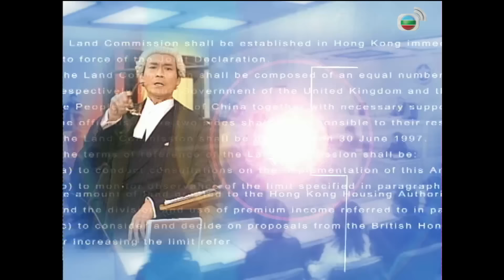Phim TVB Lý Lẽ Con Tim (Bar Bender) 12/20 | Trịnh Thiếu Thu, Trần Kiện Phong, Đường Ninh | 2006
Phim TVB Lý Lẽ Con Tim (Bar Bender)
Diễn viên: Trịnh Thiếu Thu | Trần Kiện Phong | Đường Ninh | Tô Ngọc Hoa | Hướng Hải Lam | Trần Quốc Bang | Thạch Tu | Live cùng TVB

✨Nội dung phim: Đại luật sư Tưởng Văn Thao có địa vị cao trong xã hội nhưng vì quá chú tâm đến công việc, Thao bỏ bê gia đình. Vợ ông quá bất mãn, đã đòi ly dị và dẫn con gái Tưởng Tư Đình ra đi. Mười năm sau, Đình cũng trở thành luật sư, quyết bảo vệ người yếu thế trước những kẻ lộng quyền. Lúc bấy giờ, Thao đã yêu Hoa kiều xinh đẹp Tô Nhược Phi và có mối quan hệ tốt với tài phiệt Nghê Thừa Khôn. Thực chất, Khôn chủ yếu lợi dụng Thao để qua mặt pháp luật còn bắt tay với học trò của Thao hãm hại ông thân bại danh liệt. Trong thời gian đó, Phi lại ngã vào vòng tay Khôn. Bị học trò và người yêu phản bội, con gái lại là đối thủ của mình trên chốn pháp đình, Thao mất hết niềm tin, đành an phận làm một luật sư quèn, chỉ nhận những vụ án do cơ quan hỗ trợ tư pháp giao. Điều Thao không bao giờ ngờ đến là ông cảm nhận được một sự thỏa mãn kỳ lạ. Từ một luật sư chỉ cãi án cho người giàu, Thao nay hết lòng cãi lý cho người nghèo. Sự thay đổi của Thao đã khiến mối quan hệ cha con với Đình khởi sắc. Nhưng, thế lực của Khôn quá lớn mạnh, cộng thêm sự trợ giúp của đại luật sư mới nổi Lý Quảng Đức. Liệu, hai cha con Thao có giành được phần thắng?